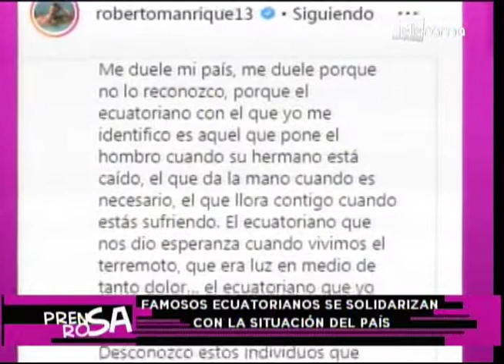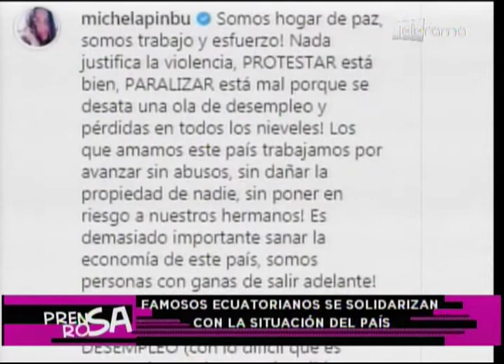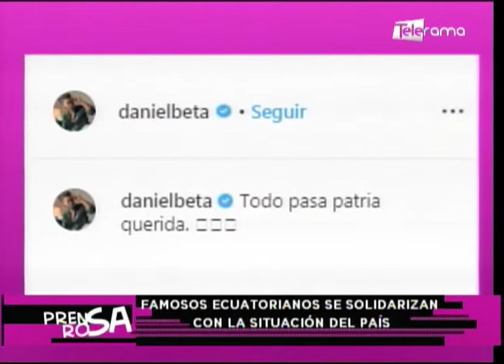Famosos ecuatorianos se solidariza con la situación del país